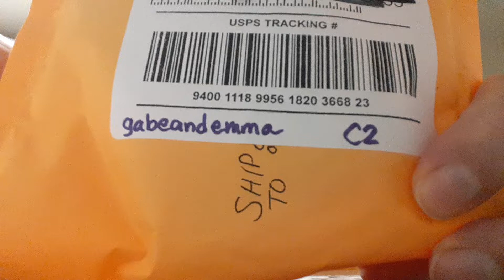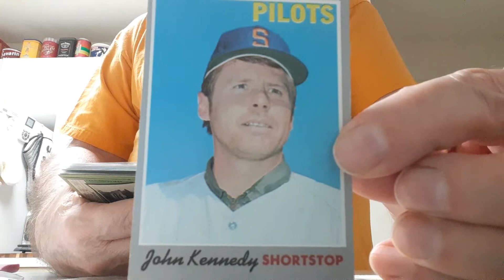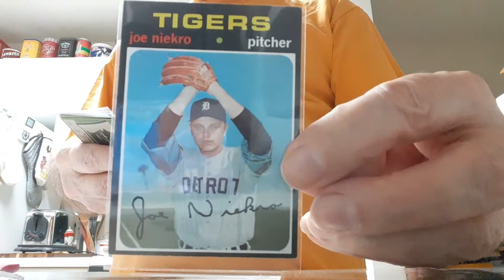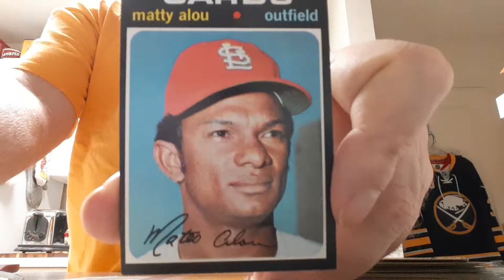Package Opening ebay gabeandemma